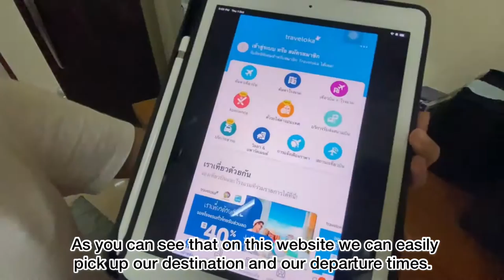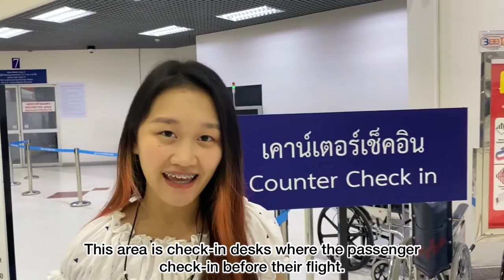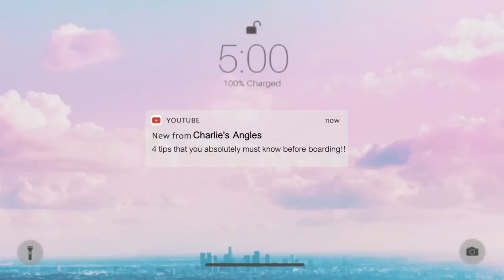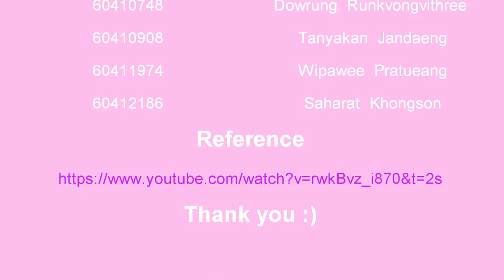Vlog ; 4 tips that you absolutely know before boarding